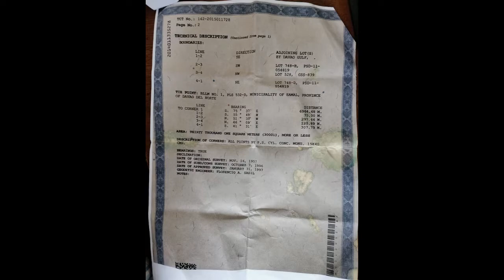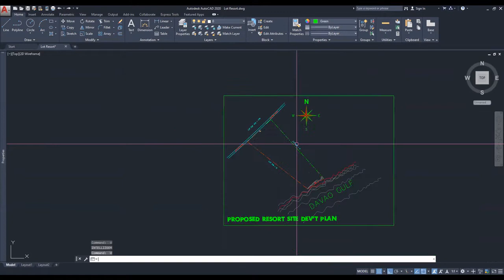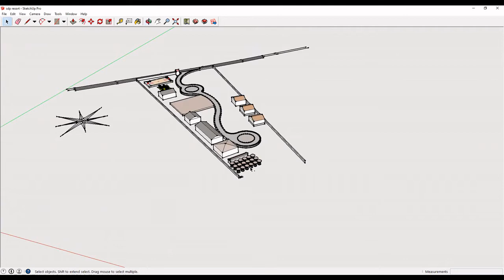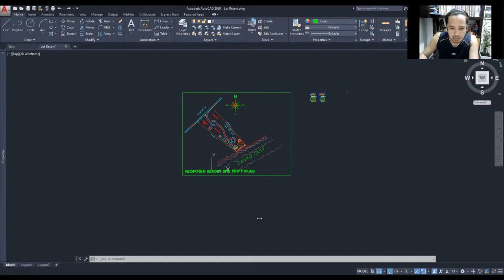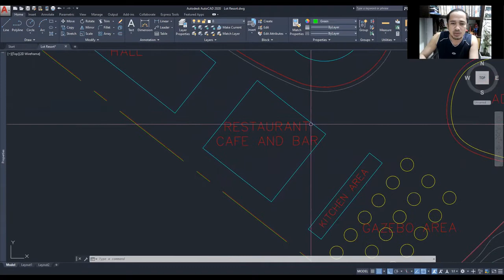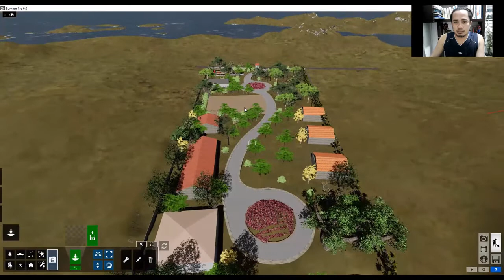What is a SITE DEVELOPMENT PLAN?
Another little information from the terminologies used by technical people especially those from planning and design group.